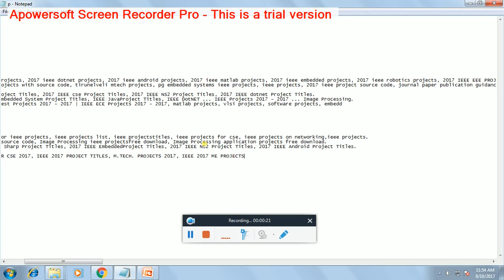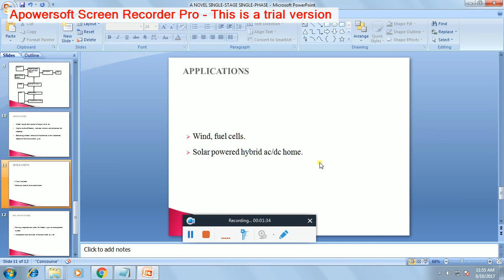IEEE 2017- 2018 POWER ELECTRONICS A NOVEL SINGLE STAGE SINGLE PHASERECONFIGURABLE